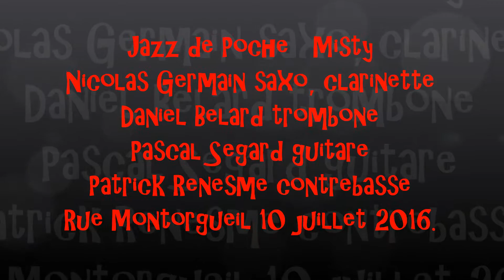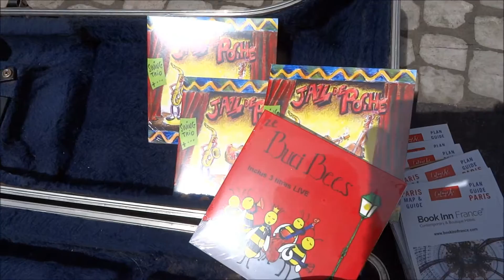Misty Jazz de Poche 10 juillet 2016 rue Montorgueil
Misty  Jazz de Poche rue Montorgueil 10 juillet 2016. Avec Nicolas Germain saxo, clarinette - Daniel Belard trombone - Pascal Segard guitare - Patrick Renesme contrebasse.